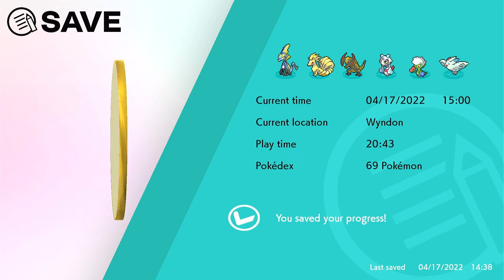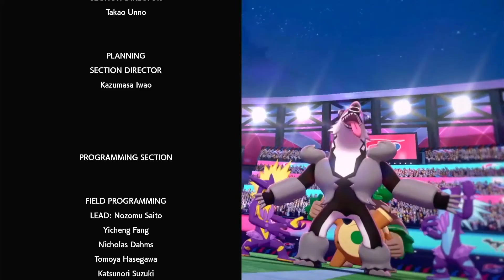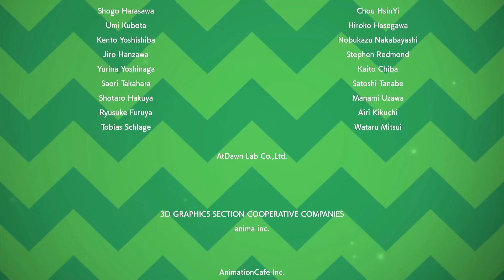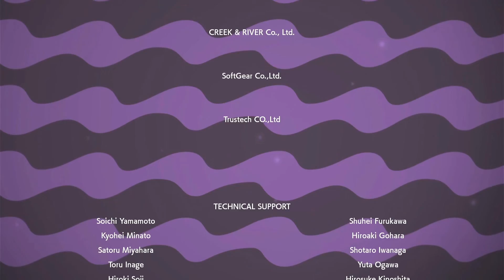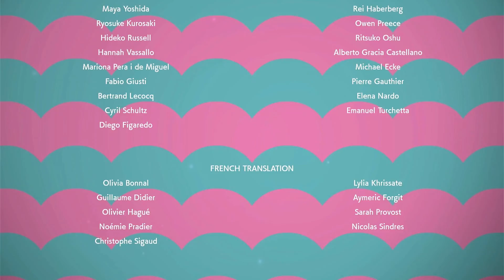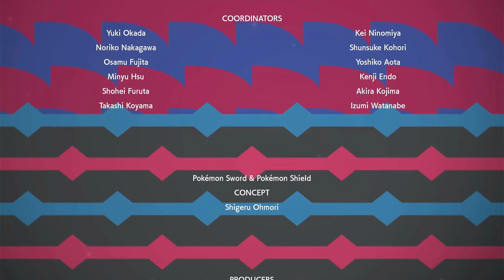Star-Stuck | Pokémon: Sword - Part 13 [FINALE]